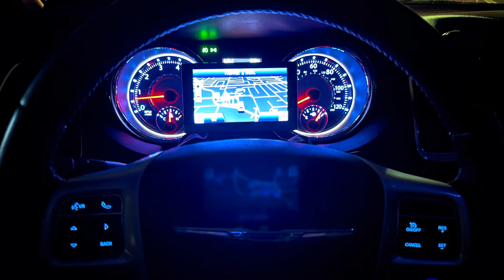Still Here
I still continue my stay at the Centrepoint hospital here in Independence, Missouri. The staff are absolutely amazing. They work ever so hard, and in my opinion are definitely not paid anywhere near enough for all that they do for all in need of medical care.

I have a lot to be thankful 🥲 of being with the staff here.

Please visit my other for those that would like to learn more about British travel tips